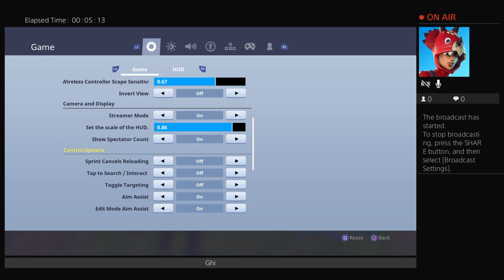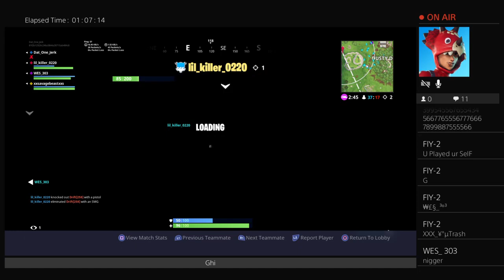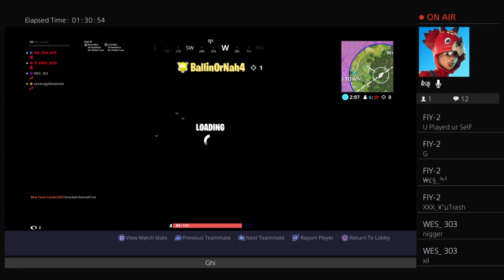Unlocking stage 4 Drift !!!!!